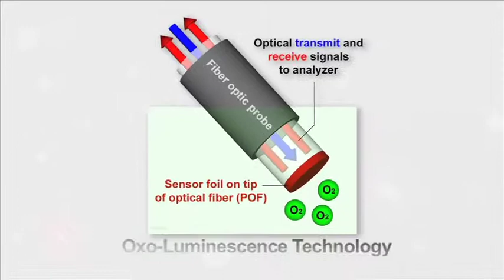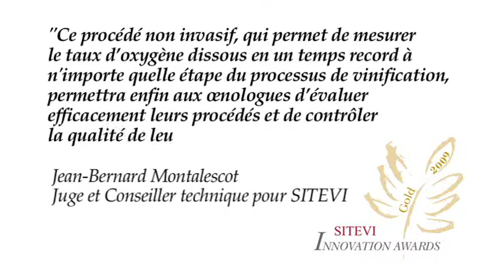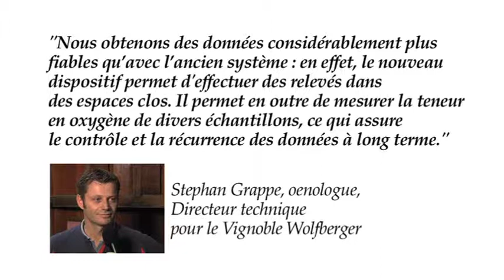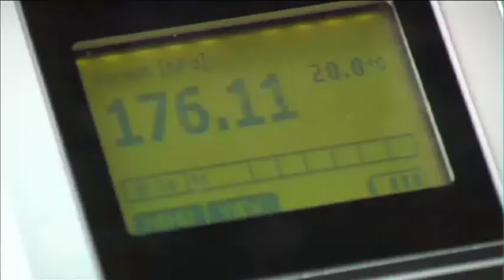NomaSense - French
Learn about the new NomaSense non-invasive oxygen measurement equipment designed for use throughout the winemaking process.